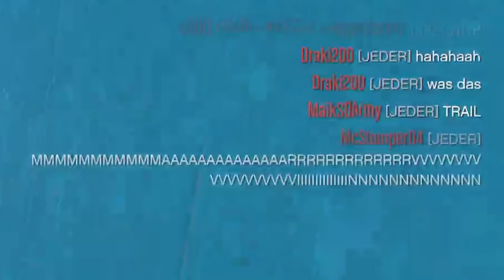SO LUSTIG WAR FACE TO FACE NOCH NIE😂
GTA 5 Action. Custom Map Rennen mit geiler Looping Action, Parkour und alles was das GTA Herz höher schlagen lässt. REINGEHAUEN!!!

1. Job